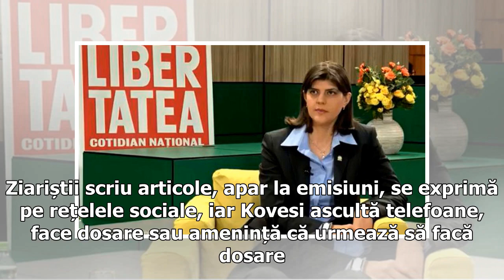Dan Andronic: Laura Codruţa Kovesi a dovedit că-i mai puternică decât Thomas Jefferson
"Kovesi își dovedește puterea! Zi de zi. Prin aroganța cu care refuză să se prezinte în fața unei comisii parlamentare, să răspundă întrebărilor care nu-i convin sau să-și urmărească adversarii din presă și politică până în pânzele albe. Kovesi are puterea de a o face, pentru că jocul este inegal. Ziariștii scriu articole, apar la emisiuni, se exprimă pe rețelele sociale, iar Kovesi ascultă telefoane, face dosare sau amenință că urmează să facă dosare. Așa cum s-a întâmplat și în dosarul Antenei...